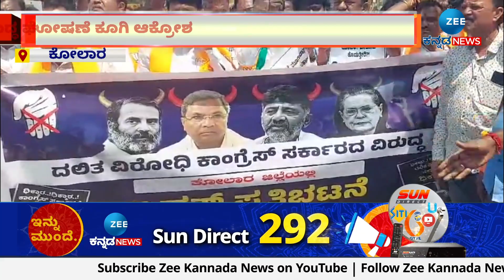Kalburgi BJP Priotest | ರಾಜ್ಯ ಸರ್ಕಾರದ ವಿರುದ್ಧ ಧಿಕ್ಕಾರ ಕೂಗಿ ಆಕ್ರೋಶ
ದಲಿತರಿಗೆ ಮೀಸಲಿಟ್ಟ ಹಣ ಬೇರೆ ಕೆಲಸಕ್ಕೆ ದುರ್ಬಳಕೆ
ಸಿಎಂ ಸಿದ್ದರಾಮಯ್ಯ ವಿರುದ್ಧ ಘೋಷಣೆ ‌ಕೂಗಿ ಕಿಡಿ